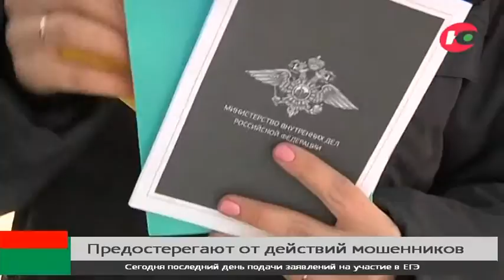11 миллионов - в руки обманщиков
Полицейские Урая обеспокоены - в городе участились случаи мошенничества. В группе риска пенсионеры. Так недавно трое пожилых людей пострадали от так называемых соцработников, которые продавали массажёры. За каждый коммерсанты взяли по 20 тысяч рублей. Для борьбы с мошенниками полицейские города решили провести профилактическую акцию прямо на улицах Урая.